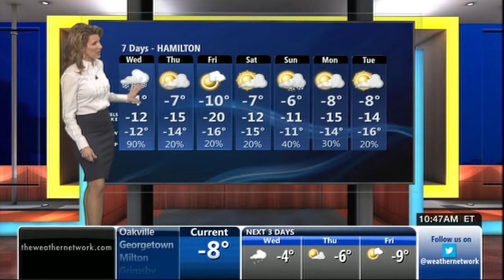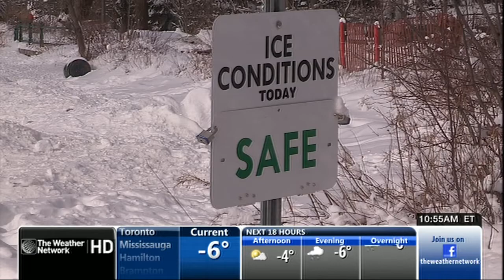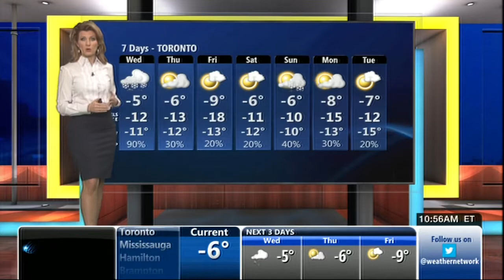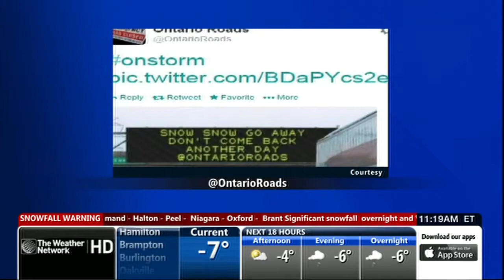TWN SP 02/04/2014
Watch in HD. Got a request of who you want to see next, a specific date or just chat?